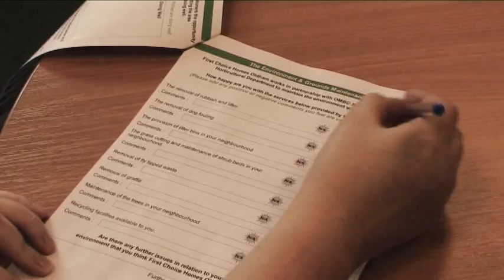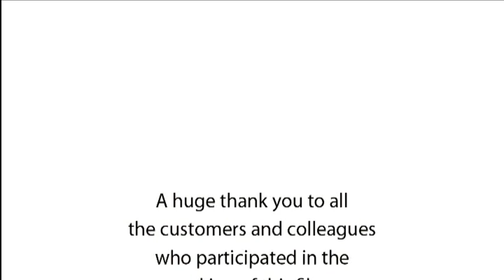First For You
A film made for the 2011 Customer and Colleague Conferences. We spoke to our customers and colleagues about their experiences with FCHO, and produced this film from those discussions. It was a real hit at both conferences, as it focused on what our business is all about - people.